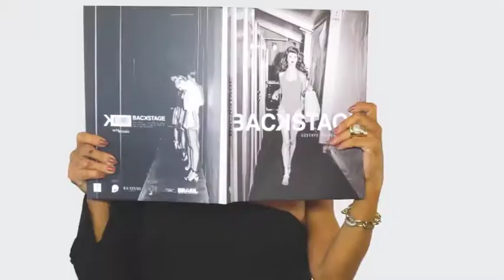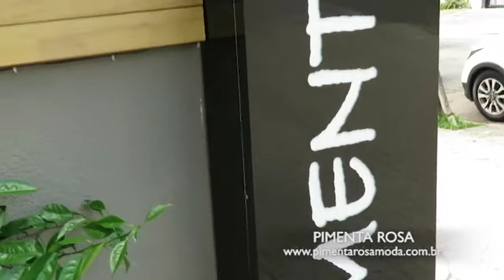PIMENTA ROSA 07/10/18